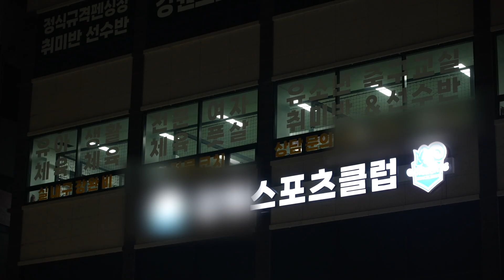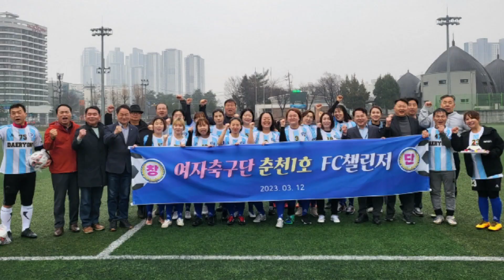[강원365] 춘천여성축구단 FC챌린저 ⚽ 여성 동호인 모두 모여라!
춘천 1호 여성축구단 FC챌린저

2022년 12월 부터 연습을 시작해
3월 12일 공지천에서 창단식을 열며
현재 약 20여 명의 단원들과 함께 하는 중 ⚽

수요일 저녁, 일요일 아침은 축구하는 날!
함께 할 춘천 여성들을 기다립니다~!